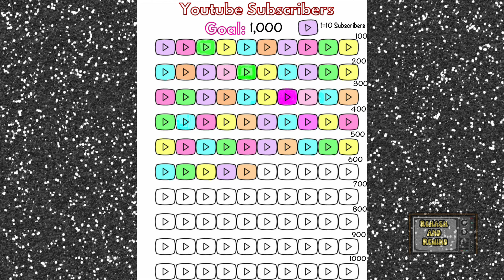Scheana’s Shocking Accusations Against Vanderpump Producers! (is she lying?)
From reality TV to podcasts, let’s rehash and rewind everything you need to know about Scheana’s claims against production. Did Scheana lie about the production, or was she being manipulated? Vanderpump Rules is on pause, but the drama is still hot! 🔥

In this video, Scheana is ready to spill all the tea on why she did it PLUS more reactions from the VANDERPUMP vault! After the reunion, Scheana went on her podcast, pointing fingers and discussing why Ariana had to film with Tom despite the fake apology.

Sit back, relax, and sip on something nice! We’re breaking down the latest gossip from reality TV stars to YouTube and internet influencers. Let’s hash it all out together!

First, let's start with Scheana’s bold claims about production forcing Ariana and Tom to film together, and how the stories just don’t match up! We’ll dive into what producer Alex Baskin had to say about the mid-season meeting and the pressure from social media.

Do you think Scheana is trying to dig herself out of a mess, or is there more to the story?